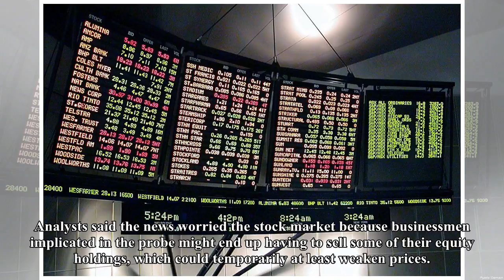Box TV-Saudi Arabia shares drop after corruption, business officer detains